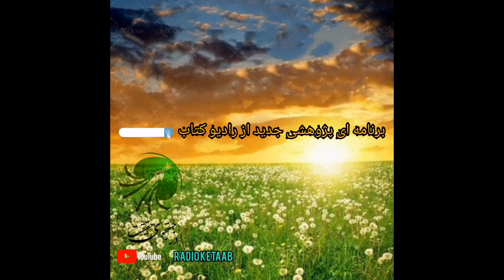کودک کشی اسرائیل در غزه و لبنان 3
مطالب مطرح شده در این برنامه:
 داعیه فلسطین در زمان شاه فقید ایران، وجه مشترک پاکستان و اسرائیل، اسرائیل تروریست ترین سازمان در دنیا، اسرائیل مجرم دادگاه بین المللی لاهه و پیش بینی یک نویسنده: این جنگ ها مقدمه جنگ جهانی سوم است